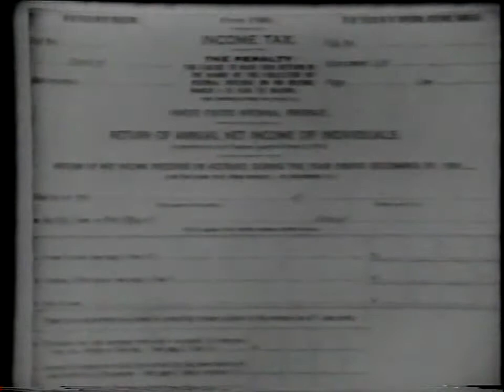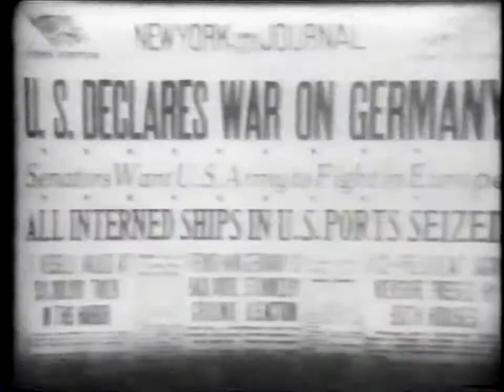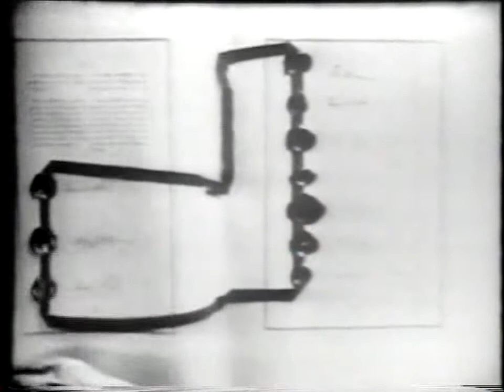Biography - Woodrow Wilson - narrated by Mike Wallace